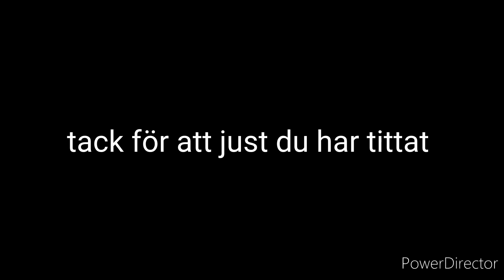jag vet inte riktigt om man kan kalla den Här videon för en vlogg men försöker allafall